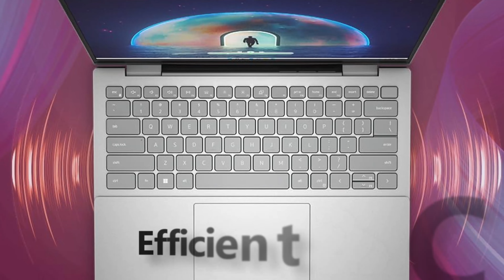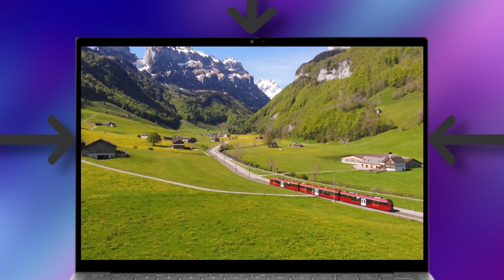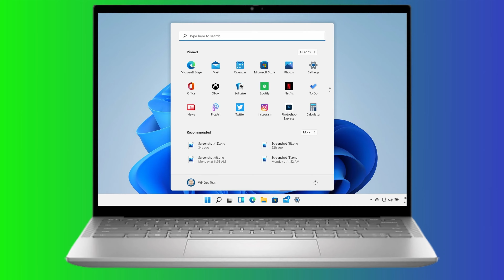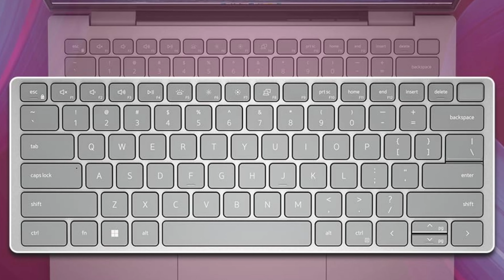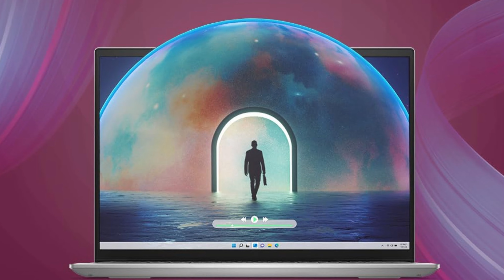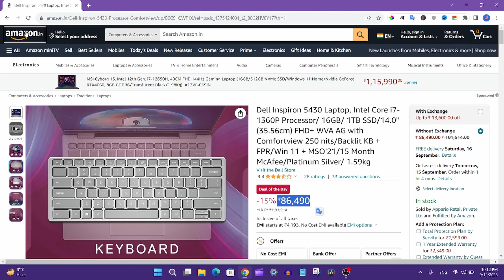Dell Inspiron 5430 13th Generation Intel Core I7 + LPDDR5 Ram + 1TB SSD + Windows 11 | Buy Or Not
Dell Inspiron 5430 Laptop, Intel Core i7-1360P Processor/ 16GB/ 1TB SSD/14.0" (35.56cm) FHD+ WVA AG with Comfortview 250 nits/Backlit KB + FPR/Win 11 + MSO'21/15 Month McAfee/Platinum Silver/ 1.59kg

Dell Vostro 5630 Laptop, Intel Core i7-1355U Processor/ 16GB LPDDR5/ 512GB SSD/ 16.0" (40.64cm) FHD+, 16:10 Aspect Ratio/Windows 11 + MSO'21/ McAfee 15 Month/Titan Grey/Hardware TPM 2.0/1.90kg
Dell Inspiron 5430 13th Gen Laptop, Intel i7-1355U/16GB LPDDR5/512GB SSD/14.0" (35.56Cms) FHD+ Comfort View/Backlit KB + FPR/Windows 11+MSO'21/McAfee 15 Months/Platinum Silver/Thunderbolt 4.0/1.59KGs
Dell Inspiron 5630 13th Gen Laptop, Intel Core i5-1340P Processor/16Gb LPDDR5/512GB /16.0" (40.64cm) FHD+ WVA AG 250 nits/Backlit KB + FPR/Windows 11+ MSO'21/McAfee 15 Months/Platinum Silver/1.85kg
Dell Inspiron 5430 Laptop, Intel Core i5-1335U Processor/16GB/1TB SSD/14.0" (35.56CMs) FHD+ WVA with Comfortview Support 250 nits/Backlit KB + FPR/Win 11+MSO'21/15 Month McAfee/Platinum Silver/1.59KG
Dell Inspiron 5430 13th Gen Laptop, Intel i5-1335U/16GB/ 512GB SSD/14.0" (35.56Cms) FHD+ Comfort View/Backlit KB + FPR/Windows 11 + MSO'2/McAfee 15 Months/Platinum Silver/Thunderbolt 4.0 Port/1.59KGs
Dell Inspiron 5430 Laptop, Intel Core i5-1335U Processor/8GB/1TB SSD/14.0" (35.56cm) FHD+ WVA AG with Comfortview Support 250 nits/Backlit KB/Windows 11 + MSO'21/15 Month McAfee/Platinum Silver/1.59kg
Dell Inspiron 7420 2in1 Touch Laptop,12th Gen Intel Core i3-1215U, 8GB/256GB SSD/14.0" (35.56Cms) FHD+ WVA 250 nits/Backlit KB + FPR/Windows 11 + MSO'21/15 Month McAfee/Platinum Silver/1.57KG
Hp Pavilion X360 11Th Gen Intel Core I3 14 Inches Fhd Multitouch 2-in-1 Laptop(8Gb Ram/512Gb Ssd/B&O/Windows 11 Home/Fpr/Backlit Kb/Pen/Alexa/Uhd Graphics/Ms Office/Natural Silver/1.52Kg) 14-Dy0207Tu
Dell Inspiron 7430 2in1 Touch Laptop, Intel Core i3-1315U/8GB/1TB SSD/14.0" (35.56cm) FHD+ Comfortview Support,16:10 Aspect Ratio/Backlit KB+FPR/Win 11+MSO'21/15 Months McAfee/Platinum Silver/1.58kg

Dell USB Wireless Keyboard and Mouse
Logitech MK240 Nano Wireless USB Keyboard and Mouse
OnePlus Bullets Z2 Bluetooth Wireless in-Ear Earphones
Infinity - JBL Tranz 710, Wireless On-Ear Headphone
American Tourister Valex 28 Ltrs Laptop Backpack
DRM Mart Foldable Wooden Laptop
Zinq Technologies Zinq Cool Slate Dual Fan Cooling Pad
Lapster 5-in-1 Multi-Function Laptop Cleaning Brush
Western Digital WD 1.5TB Elements Portable Hard Disk Drive
SanDisk Ultra Dual Drive Go USB Type C Pendrive
Fire-Boltt Ninja Call Pro Plus 1.83" Smart Watch

Processor: Intel 13th Gen i7-1360P (up to 5.00 GHz) 18MB Cache + 12 Cores // RAM: 16 GB, LPDDR5, 4800 MHz // Storage: 1TB SSD
Included Software: Windows 11 + Office H&S 2021 + 15 Months McAfee Antivirus
Display: 14.0" FHD+ WVA AG Non Touch with ComfortView Support 250 nits // Graphics:Intel Iris Xe Graphics // Keyboard: Backlit Keyboard + Fingerprint Reader
Ports: HDMI 1.4*, (1) Intel Thunderbolt, 4.0, (2) USB 3.2 Gen 1 Type-A, SD card reader, (1) Universal Audio Jack // Battery: 4 Cell, 54 Wh
Features: Dolby Atmos Spatial Audio // Lightning-fast and power-efficient LPDDR5 memory that lets you switch between apps with ease //14.0" FHD+ Display with 16:10 aspect ratio // FHD resolution camera, & clear audio with built-in dual microphones and AI that reduces background noise // 40 Gbps performance Thunderbolt 4.0